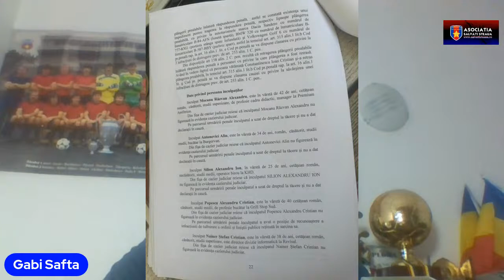Salvati Steaua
in direct